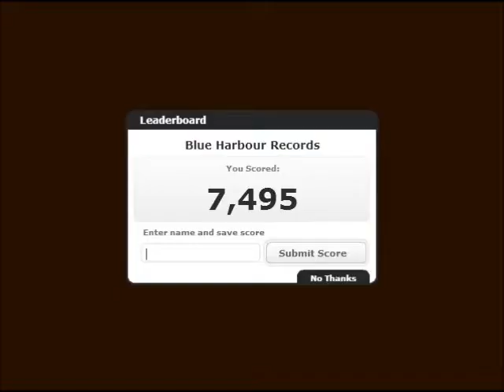Blue Harbor Boat Parking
Ready to Navigate! The deep blue sea is waiting for you to take control of your ships and park them safely in the harbour. Since your counterpart has met with an accident while playing with the whale, you have to park the ships all by yourself. Use the up and down key to accelerate and retard, while, left and right keys can be used to navigate left and right on the sea avoiding any obstacle that comes in between. Be very sure of the precision as it is a time bound game, failing which you will be fired from your job. Enjoy!